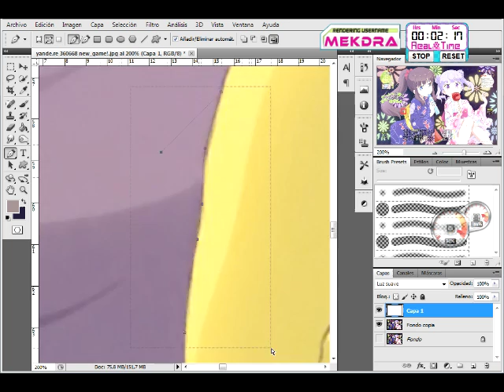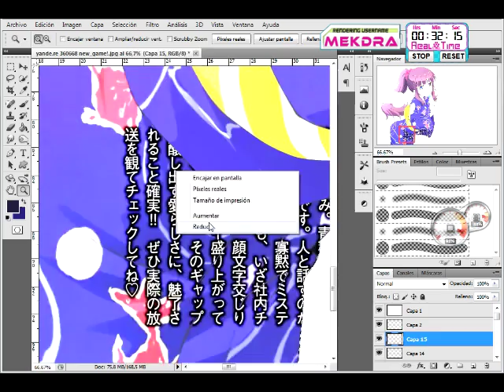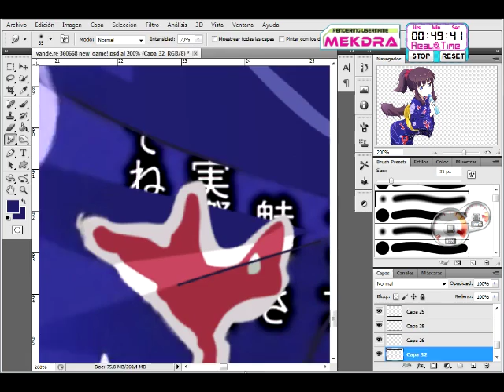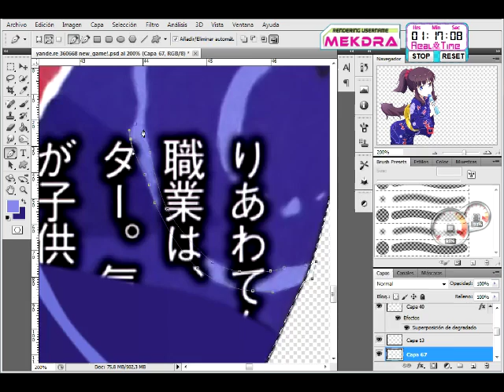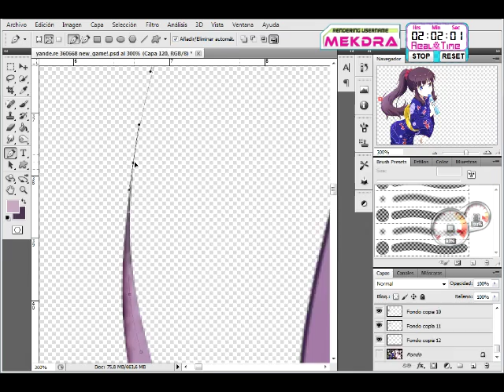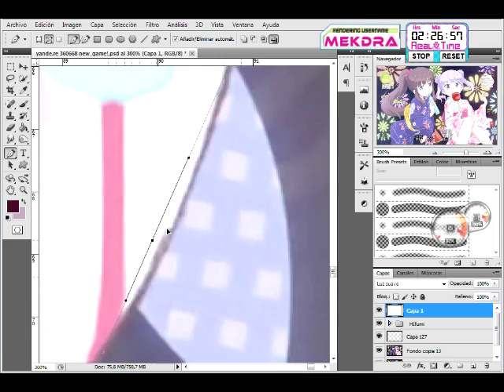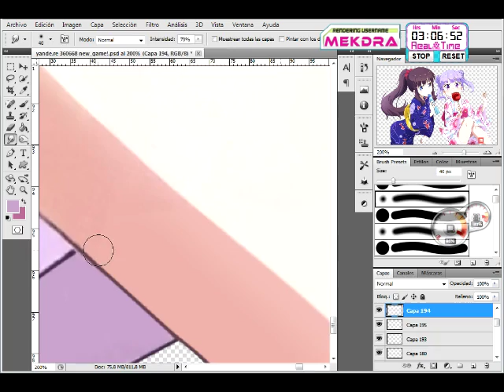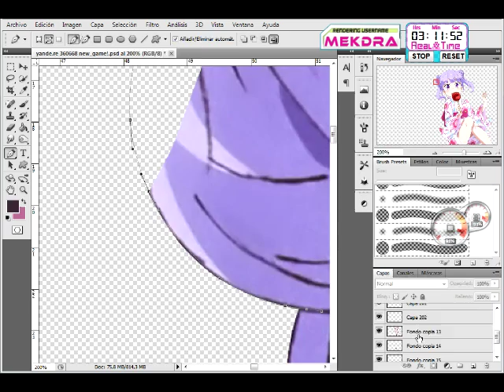New Game:Tsugumi+Hifumi Hyper Kawaiiii Yukata HD Render